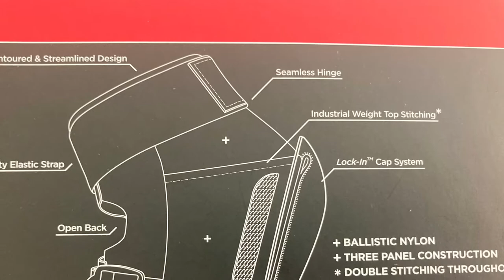Short review 187 Killer Pads Pro Knee skateboard pads.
After a nasty fall on my knees last week I decided to treat myselves, new knee pads(it is my 57 th birthday tomorrow):).   There is a huge difference compare to the 187 Killer Pads Fly Knee. The Pro Knee is not that much moore expensive. Whith the old ones it realy hurts if you hit the concrete from about 6 foot. Not nice at all. With the new ones it felt safe. Important at my age and as a beginner. Eazy to put on and seemless inside.